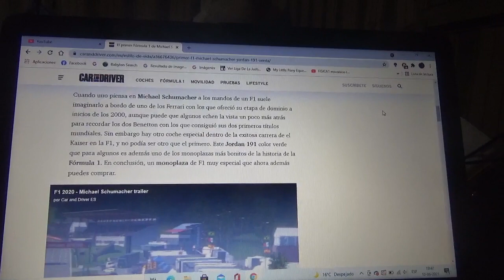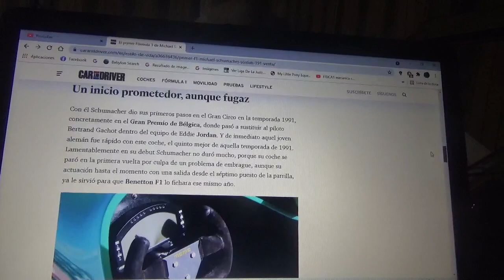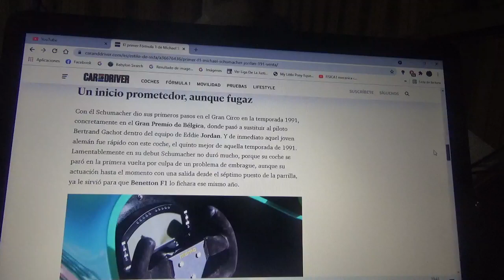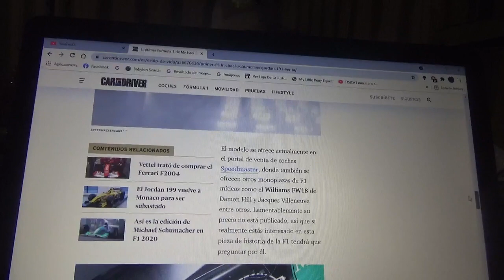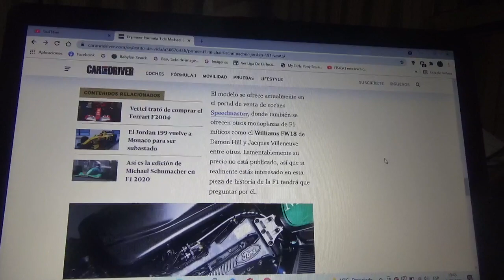En venta el 1er monoplaza de F1 de Michael Schumacher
En este vídeo les cuento sobre la historia del primer vehículo de Fórmula 1 con el que debutó "Schumi" el famoso 7 veces ganador del Campeonato Mundial de F1 en aquel GP de Bélgica en la Temporada 1991 que ahora se encuentra a la venta